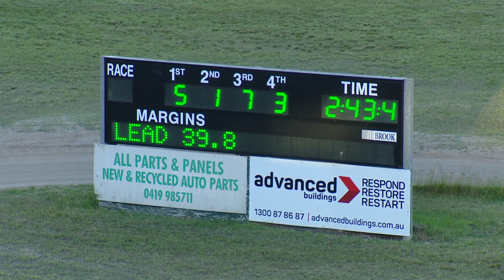BANKSTOWN - 18/10/2019 - Race 1 - ALLIED EXPRESS LES BENTLEY PACE